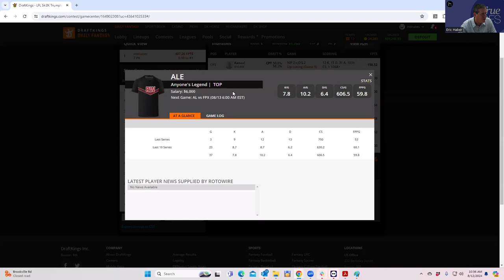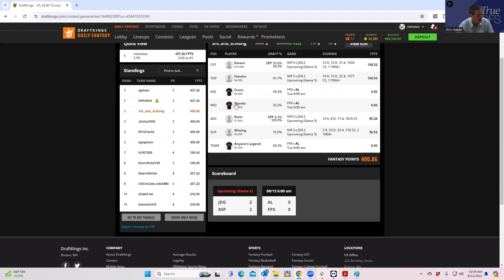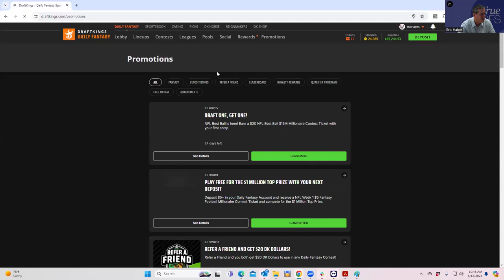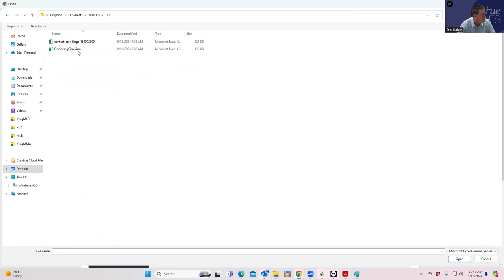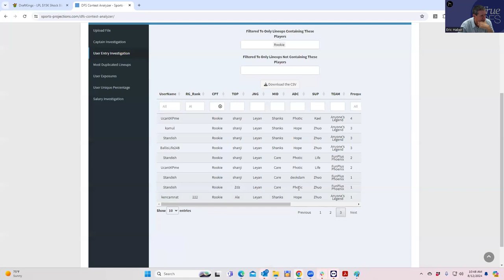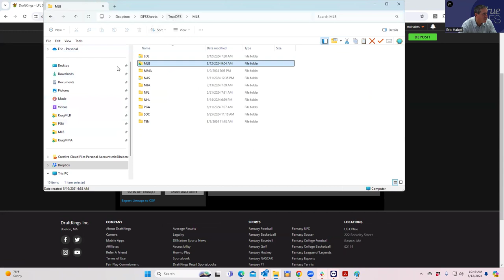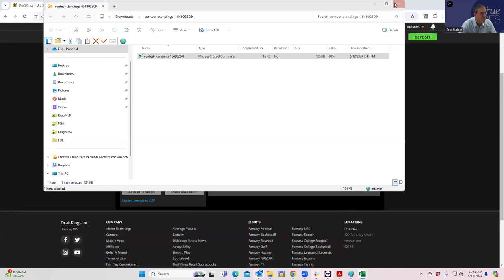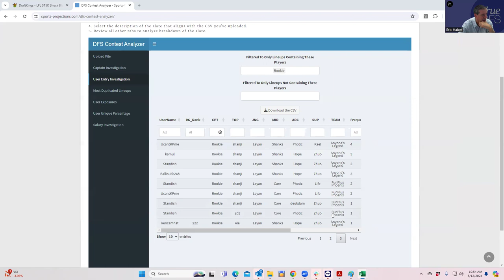LPL SLATE ANALYSIS-----END DAY 1 OF 2 GAME SLATE